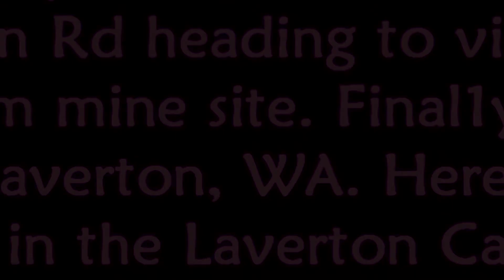Hanns Track - Day 2-4: Niagara Dam to Laverton.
This video is a compilation  from our dash cam and covers Day Two to Day Four of  our "Our Hanns Track Adventure"  trip from July 2018.  The video  has been compiled from several hours of footage which has been edited down to about 16 minutes with informative text added.
This day saw us waking up in the morning to some heavy showers of rain at Niagara Dam where we had camped for the night. We left Niagara going back to Kookynie Road to take the Goldfields Highway North to Lenora.  After filling up with diesel we headed for Malcolm Dam where we are going to camp for a day or so. We left Malcolm Dam heading to Sunrise Dam Minesite to visit some friends. We decide take the Old Laverton Leonra Road passing through the old townsites of Malcolm, Murrin Murrin and a few others. We then when along the Mount Margaret  Weld Road meeting up Mount Weld Road to head South down to Sunrise Dam Granny Smith Mine. Then after a couple of hours headed North to Laverton and a overnight stay at the Laverton Caravan Park. and a overnight stay at the Laverton Caravan Park.